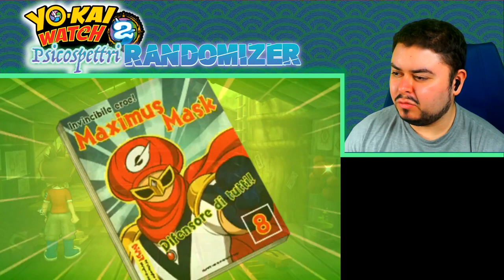Tuffo nel tempo - Yo-Kai Watch 2 Randomizer - 5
Niente lotte, solo una noia mortale